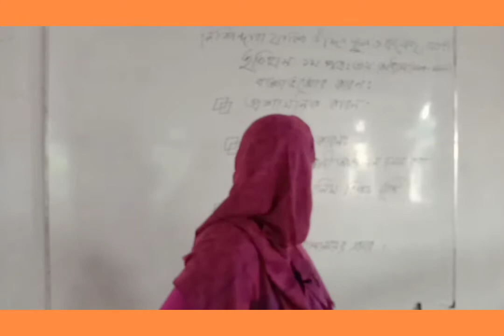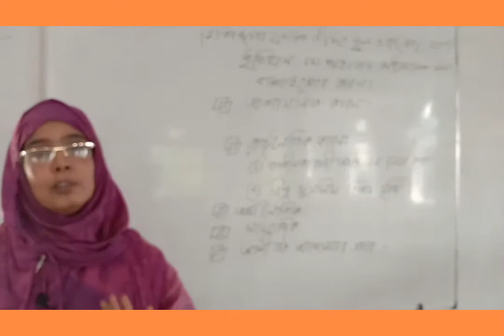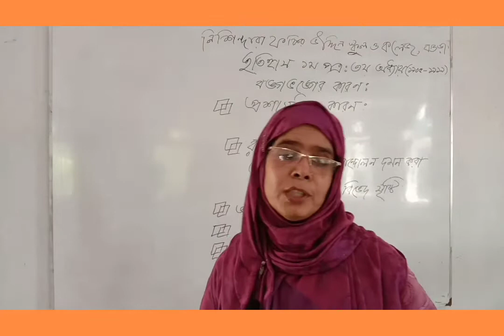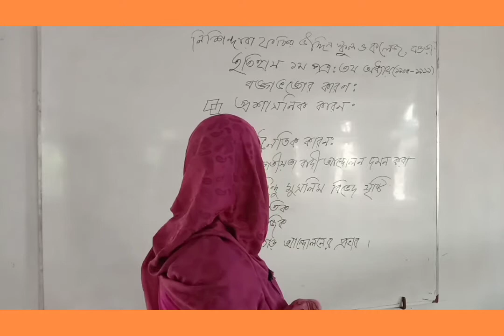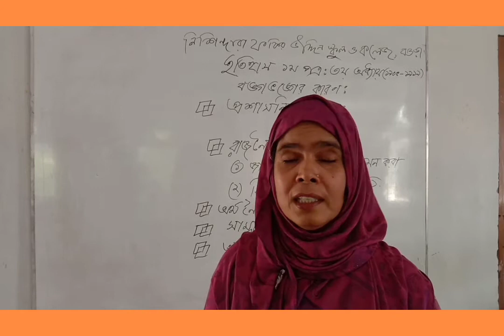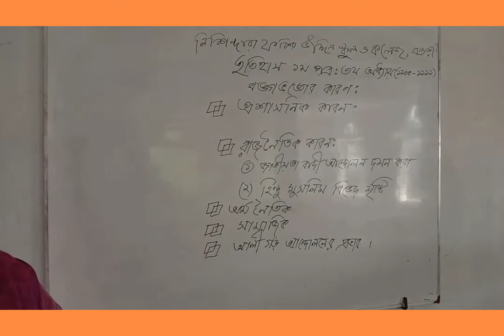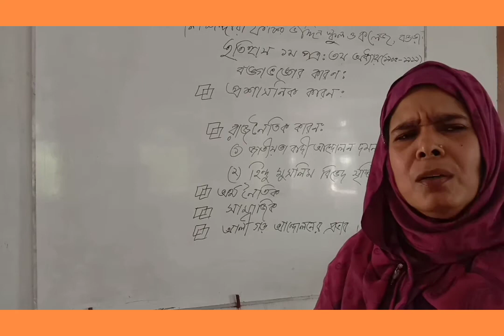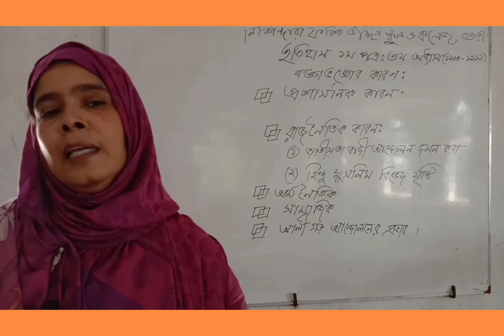ইতিহাস ১ম পত্র (১৯০৫-১৯১৯) একাদশ-দ্বাদশ